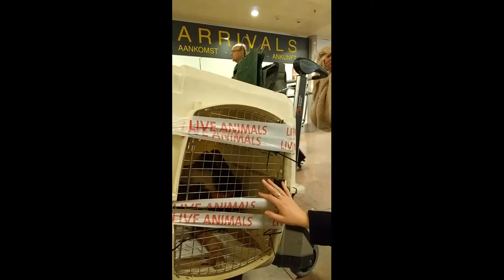2 hartjes herenigd !!!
4273 kilometer (heen en weer) werden afgelegd tussen Antwerpen en Málaga (Spanje) om Anubis, een gedumpte straathond, zijn leven te redden, en om hem het leven te geven dat elke hond werkelijk verdiend!

Anubis (geschatte leeftijd 3 jaar) heeft zijn gouden mandje hier gekregen!